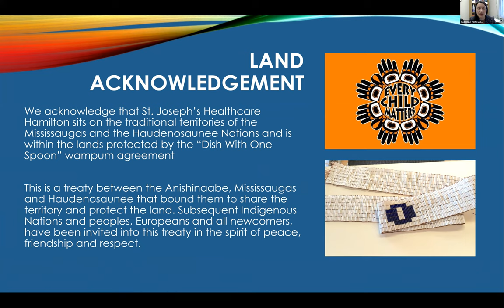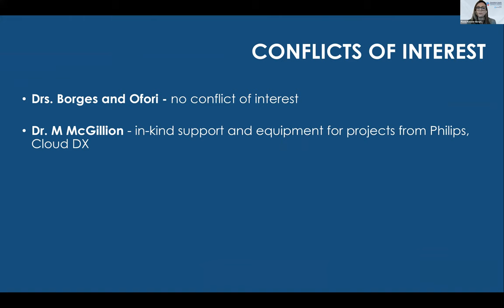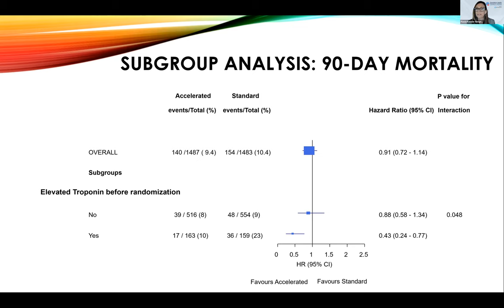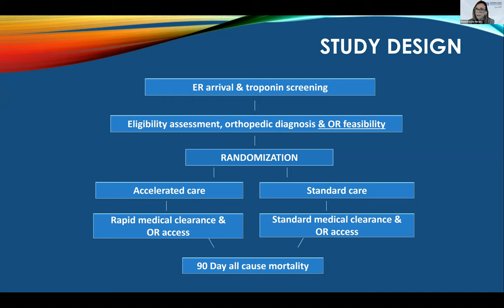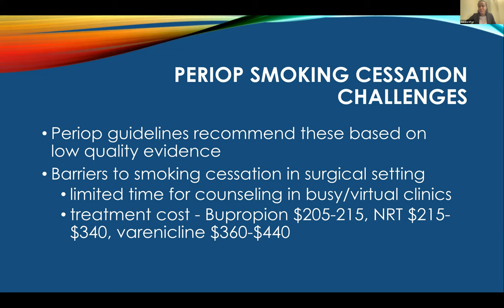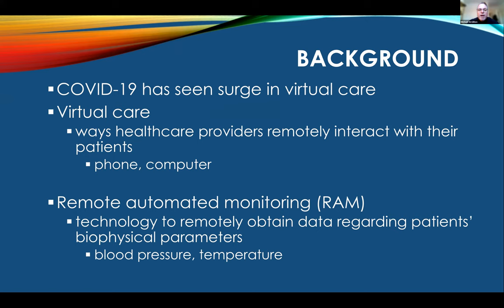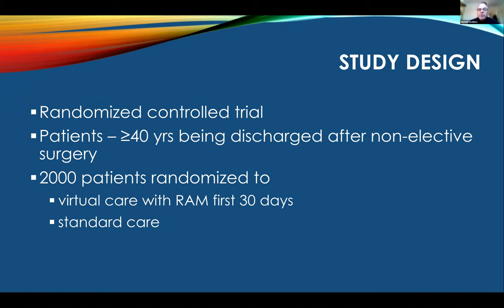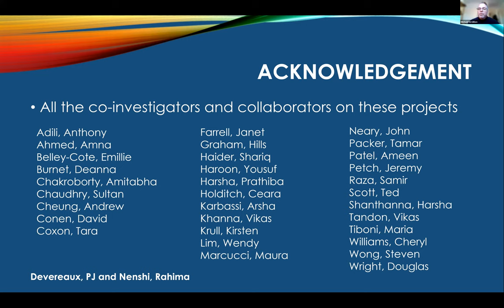Medical Grand Rounds, St. Joseph's Healthcare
Title: Three major areas to improve perioperative care and outcomes: the HIP ATTACK-2, PREVENT and PVC-RAM 2 and 3 trials.

Objectives:
• Gain insights into the prognostic relevance of myocardial injury in patients presenting with a hip fracture and the potential of accelerated surgery to improve outcomes;
• Understand the huge missed opportunity that perioperative smoking cessation represents and potential for interventions to address this problem; and
• Become informed about the importance of surgical transitions from hospital to home and ways that we may address the problems of high ER visits, re-hospitalizations, drug errors, pain, and suboptimal medical management for long-term health.

Speakers: Dr. Flavia Kessler Borges, Dr. Michael McGillion and Dr. Sandra Ofori